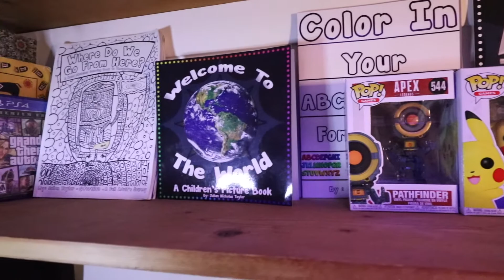3... Corona Virus 12 Hrs before the Illinois Lockdown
This is what's gonig on .

Recorded @ 4:54PM

Blue.Social Profile

1st Coloring Book(Adult Coloring)

2nd Coloring Book(All Age Music Coloring Book)